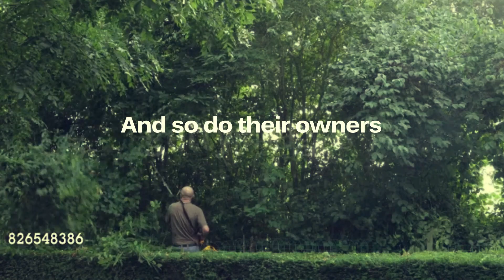Cosmic Garden RoughDemoReggaePopCMAJ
Music and lyrics by Kent Karlsson for a Stiga commercial, voice by Joakim Leion